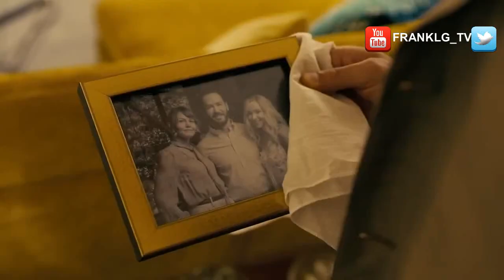Will Trent Trailer SUBTITULADO [HD]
Únete al canal para recibir notificaciones de los próximos vídeos. SINOPSIS:-Basada en la serie "Will Trent", bestseller del New York Times de Karin Slaughter, el agente especial Will Trent, de la Oficina de Investigaciones de Georgia (GBI), fue abandonado al nacer y tuvo que soportar una dura adolescencia en el desbordado sistema de acogida de Atlanta. Pero ahora, decidido a utilizar su singular punto de vista para asegurarse de que nadie sea abandonado como lo fue él, Will Trent tiene la tasa de resolución de casos más alta del GBI.